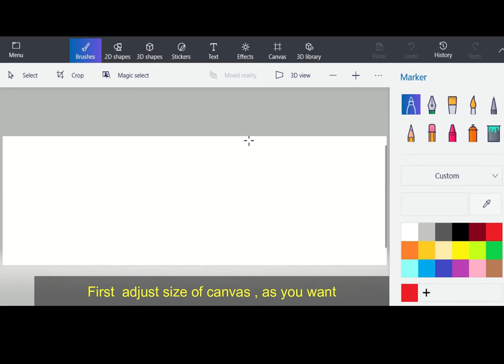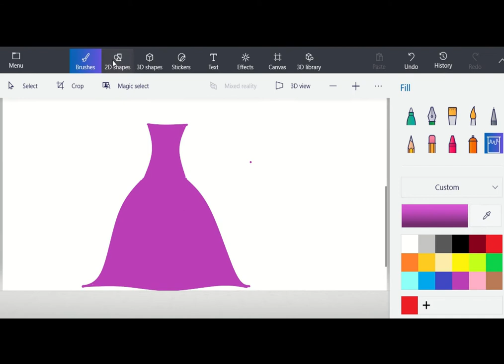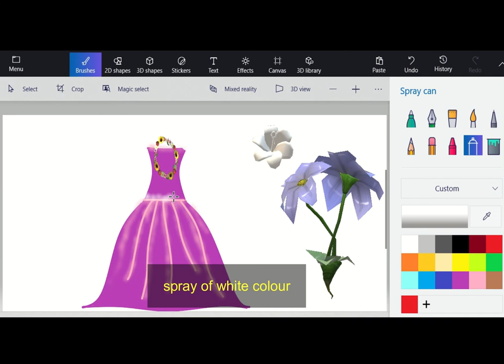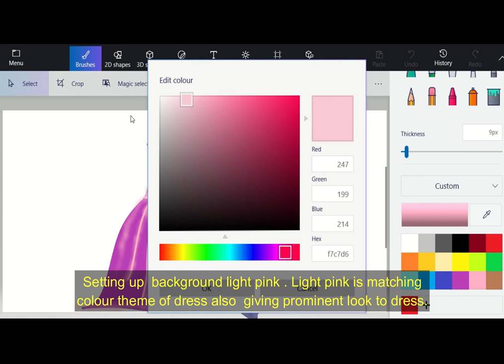How to design a dress on Paint 3D|Dress designing |ART and CRAFT | Fun with Fajar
How to design a dress by using paint 3D, by following some easy steps.